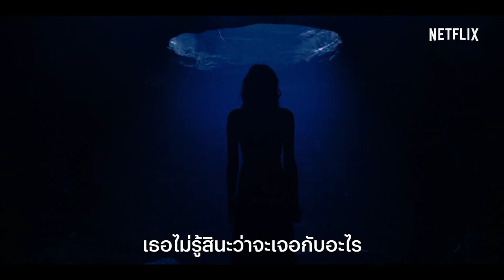Locke & Key ล็อคแอนด์คีย์ซ ปริศนาลับตระกูลล็อค #2020